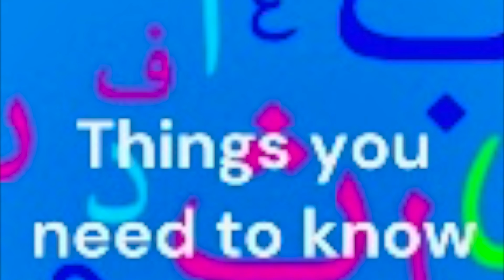Arabic Consonants, Front and Back; Zoom Lesson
Check out my multilingual books on Amazon! They make beautiful gifts 🎁!
Explaining how to pronounce and recognize deep consonants in Arabic.

Background: Instagram @morugco

About me Pinterest on steroids!
Benable is a tool to create shareable lists of things you recommend! You can skip the waitlist and create your own shareable lists by signing up using my invite